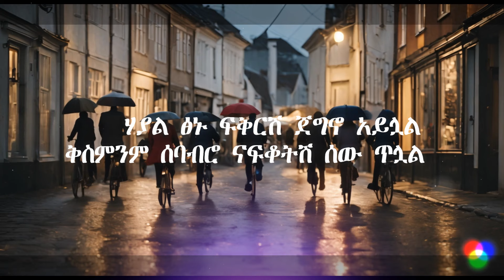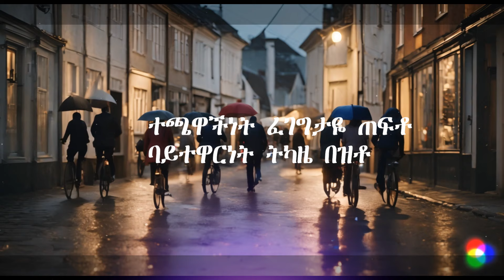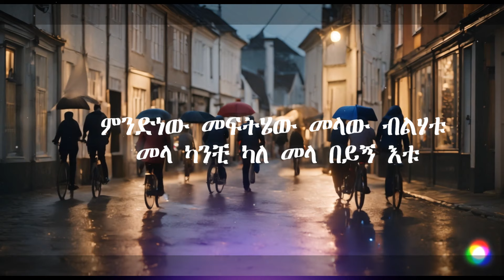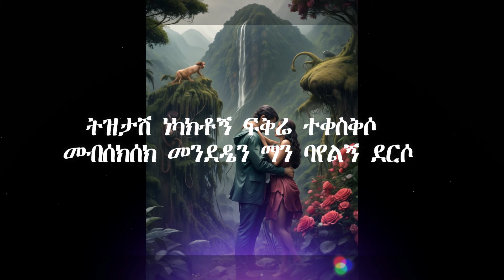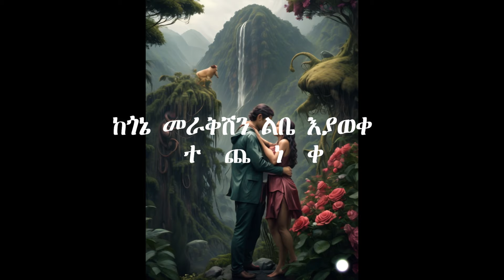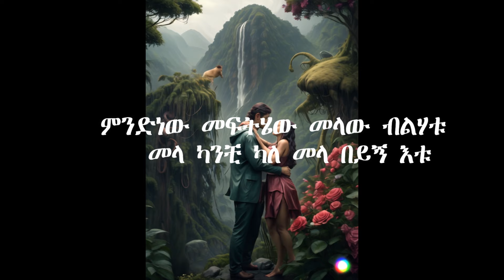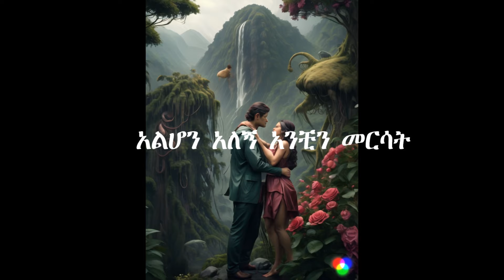Ermias-Asfaw-l-ኤርሚያስ-አስፋው-Liresash-alchalkum- -ልረሳሽ-አልቻልኩም-Ethiopian-Music-with-LYRICS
Ermias-Asfaw-l-ኤርሚያስ-አስፋው-Liresash-alchalkum-l-ልረሳሽ-አልቻልኩም-Ethiopian-Music-with-LYRICS